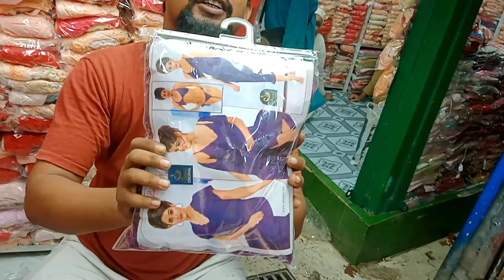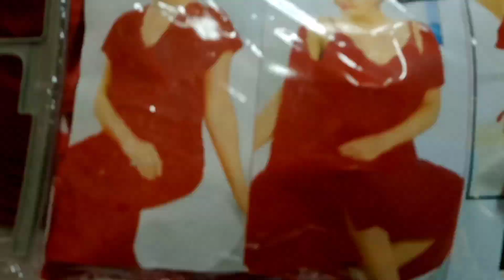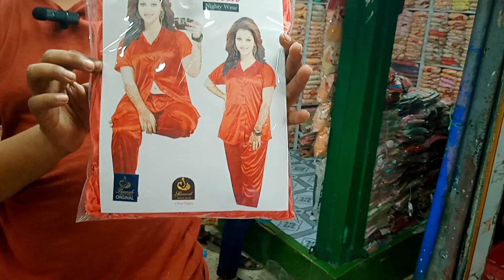নাইট ড্রেস / ব্রা পেন্টির পাইকারি বাজার বাংলাদেশ | ladies undergarments wholesale market bangladesh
প্রিয় দর্শক ,আজকের ভিডিওতে  আপনারা ব্রা পেন্টি ও নাইট ড্রেস এর পাইকারি দাম  জানতে পারবেন, আশা করি আজকের ভিডিওটা আপনাদের ভালো লাগবে, ভিডিওটি ভালো লাগলে অবশ্যই একটা লাইক দিয়ে যাবেন, আমাদের চ্যানেলে কি বিষয়ে ভিডিও দেখতে চান ???  কমেন্টে লিখে জানান ⇙✔✔✔ এই ইউটিউব ভিডিওর লিংক শেয়ার করুন  ,✔✔✔ PLEASE SHARE YouTube Link Of This VIDEO

 শাহজাহান ষ্টোর ২৪৬/২৪৭ চকবাজার ঢাকা
১২১১
নাম্বার =০১৭১৪-২২৪৫৪৮
০১৮৪১-২২৪৫৪৮

নাইট ড্রেসের দাম কত

ব্রা পেন্টির পাইকারি বাজার,
bra price in bangladesh,
পেন্টি,পাইকারি ব্রা পেন্টি,চকবাজার,bra bra bra,
bra penti,ব্রা পেন্টি,bra penty price in bangladesh,
ব্রা পাইকারি মার্কেট,
ব্রা পেন্টির পাইকারি দাম জানুন, ব্রা পেন্টি ক্রয় করুন চকবাজার থেকে, চায়না প্যান্টি ব্রার পাইকারি মার্কেট ঢাকা চকবাজার ,ব্রা পেন্টির পাইকারি মার্কেট চকবাজার ,ব্রা পেন্টির ক্রয় করুন পাইকারি দামে ,ব্রা পেন্টির দাম জানুন ,ladies undergarments price in bd 2022, bra price in bd 2022, bra price in bangladesh, bra price in bd 2022, ব্রা পেন্টির পাইকারি মার্কেট,